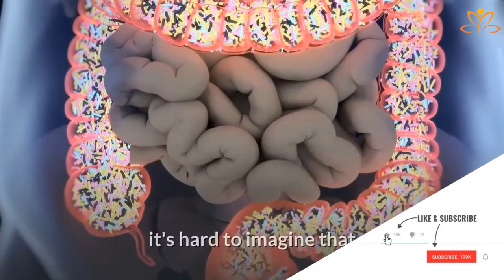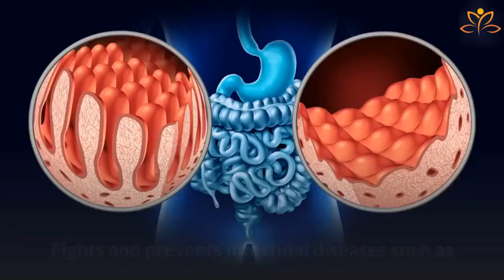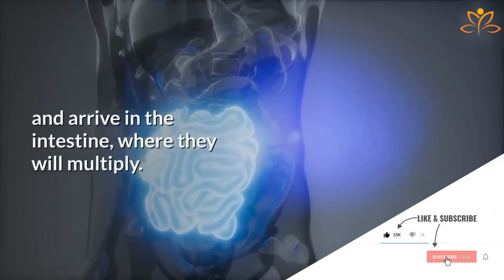Have you Ever Heard About PROBIOTICS - What Doctors Aren't Telling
***RECOMMENDED FINAL STEP***
Watch Complete Video Presentation:

Never miss a daily video about Healthy Living and empowerment.

***OTHER TOOLS***
Aminutesale